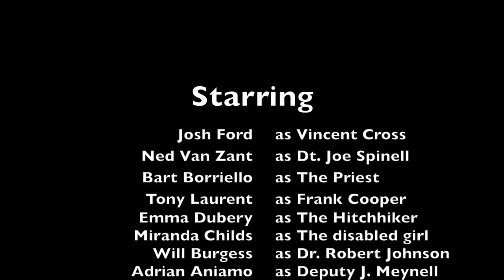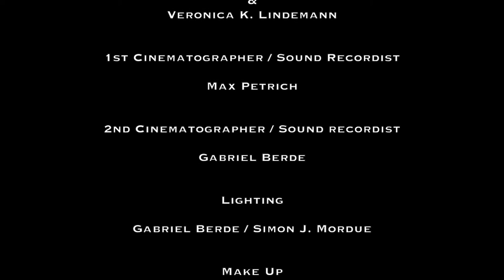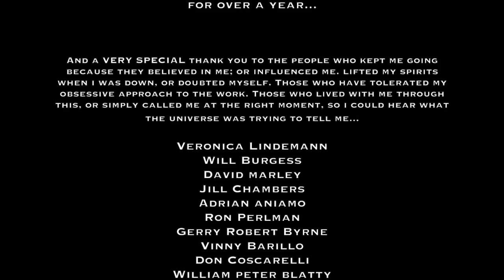THE UNSEEN - Written, Produced and Directed by S. J. Mordue.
Sometime's, that which kills you, makes you stronger.

Vincent is a burned out psychic who helps a Detective solve impossible cases. Whilst working on one such case, Vincent is shot and winds up in a coma. He returns to his hometown to convalesce. Just as he is enjoying the serenity; he witnesses a murder which throws him back into the world he was running from. Hunted and fighting for his life. His only aid is a compass that is a conduit to the spirit world.